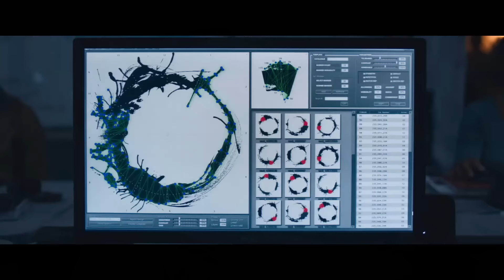Exklusiv: ARRIVAL | Trailer & Featurette deutsch german [HD]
| "Arrival" (Trailer deutsch german) | Kinostart: 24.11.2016
DANKE! :)

Offizieller deutscher Kino-Trailer zu dem Film "Arrival".

Originaltitel: Arrival
SciFi-Film, US 2016
Filmverleih: Sony Pictures
Filmlänge: 116 Minuten
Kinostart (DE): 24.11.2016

Schauspieler/Darsteller: Amy Adams, Jeremy Renner, Forest Whitaker, Michael Stuhlbarg, Mark O'Brien, Tzi Ma u.a.

Regisseur: Denis Villeneuve

Zwölf mysteriöse Raumschiffe landen zeitgleich in unterschiedlichen Regionen der Welt. Ihre Besatzung und deren Intention - ein Rätsel. Um globale Paranoia und einen potentiellen Krieg zu verhindern, soll ein Elite-Team um die Linguistin Louise Banks (Amy Adams) und den Mathematiker Ian Donnelly (Jeremy Renner) im Auftrag des Militärs Kontakt herstellen. Doch das unermüdliche Streben nach Antworten gerät bald zum Rennen gegen die Zeit - die eigene und die der gesamten Menschheit.

Denis Villeneuve weiß mit jedem seiner Filme zu überraschen - vom intensiven Familiendrama "Die Frau, die singt" (OSCAR-Nominierung als "Bester fremdsprachiger Film" 2011), über das packende Rache-Drama "Prisoners" bis hin zum knallharten Drogenthriller "Sicario". Mit ARRIVAL schuf er nun einen atemberaubenden Sci-Fi-Thriller, der mit einer intelligenten, außergewöhnlichen Geschichte und der eindringlichen Darsteller-Leistung der mehrfach OSCAR-nominierten Schauspieler Amy Adams ("Batman vs. Superman: Dawn of Justice", "American Hustle") und Jeremy Renner ("The First Avenger: Civil War", "Mission: Impossible - Rogue Nation") besticht. In weiteren Rollen spielen Forest Whitaker ("Der Butler", "Der letzte König von Schottland") und Michael Stuhlbarg ("Steve Jobs", "A Serious Man"). Jóhann Jóhannssons ("Sicario", "Die Entdeckung der Unendlichkeit") Score überzeugt mit subtiler Dynamik, für die kraftvolle Bildsprache zeichnet Bradford Young ("Selma", "A Most Violent Year") verantwortlich.